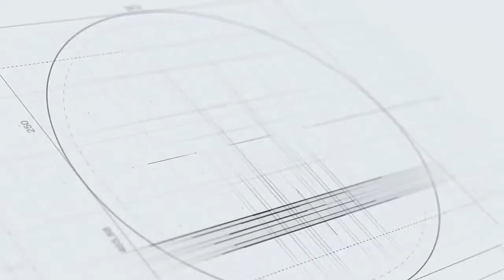Đối đầu Leicester vs Arsenal (Vòng 36 Ngoại hạng Anh)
Leicester sẽ đối đầu với Arsenal tại vòng 36 Ngoại hạng Anh vào 18h00 ngày 28/4. Cùng tìm hiểu những thông tin trước trận Leicester vs Arsenal tại vòng 36 Ngoại hạng Anh 2018/19.